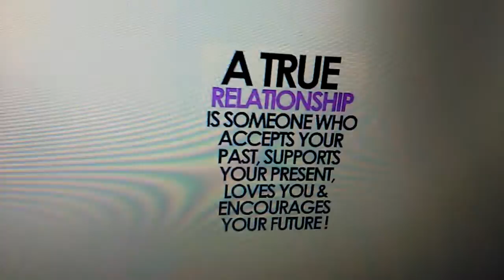A TRUE RELATIONSHIP IS SOMEONE WHO ACCEPTS YOUR P